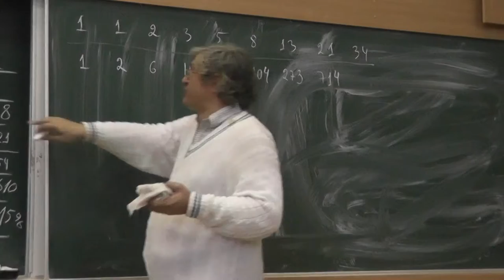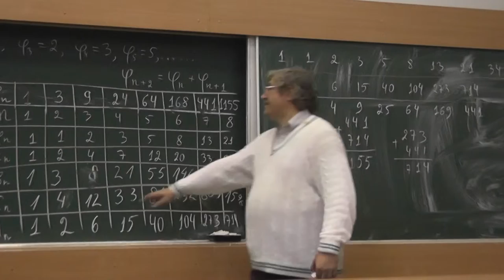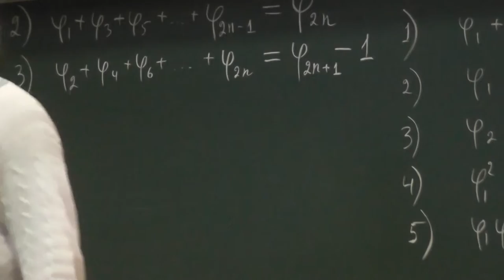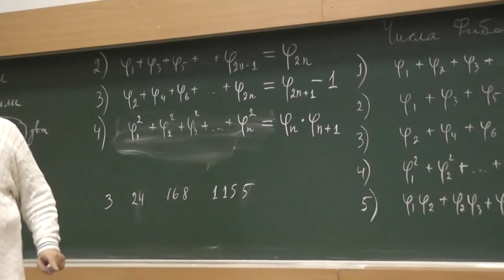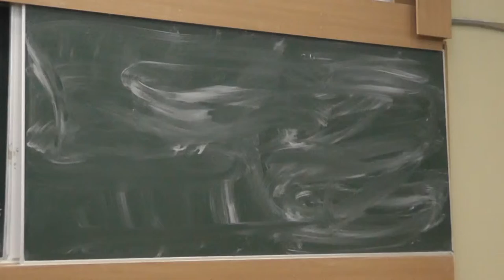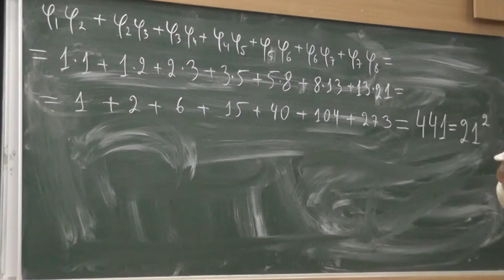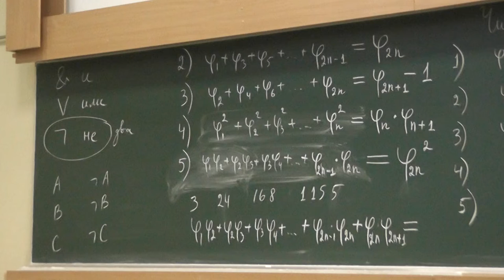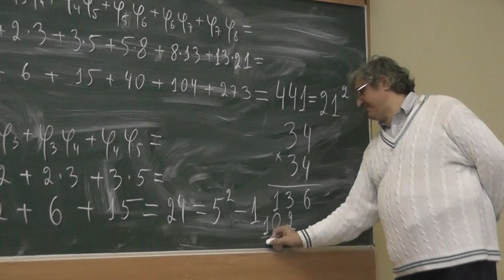64 Заполняем таблицу и формулируем гипотезы